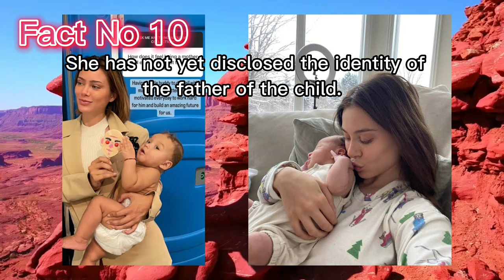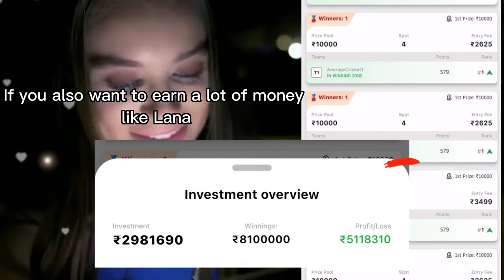10 Things You Need To Know Lana Rhoades Unknown Facts Lana Rhoades Facts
Lifestyle Videos of Various Celebrity , Biography of Different important Individuals etc..
All of my Videos are Created by mind. We aim to deliver the most authentic news from all over the world. we Provide detailed information.My Video is made for only Education purpose. Here is infinit Knowledge.

Refer Code: CHAUH8175450

Stage Name: Lana Rhoades is the stage name of Amara Maple, who gained significant popularity in the film industry.
Career Start: She entered the film industry in 2016, when she was 20 years old.
Popularity: Lana Rhoades quickly rose to fame due to her striking looks and performances.
Awards and Recognition: Throughout her career, she received nominations for several film awards.
Social Media Presence: Lana Rhoades has a significant following on social media platforms, where she shares personal updates and interacts with her fans.
Retirement: In 2018, Lana Rhoades announced her retirement from the film industry.
Post-Retirement Life: After leaving the industry, she has pursued other interests and ventures.
Fitness Enthusiast: Lana Rhoades is known for her dedication to fitness and maintaining a healthy lifestyle.
Podcast Appearance: She has made guest appearances on various podcasts, discussing her experiences and life after leaving the film industry.
Personal Privacy: In recent years, Lana Rhoades has expressed a desire for privacy and maintaining a low public profile.

• Lana Rhoades facts video:

• Must-know facts

• Surprising details

• Hidden secrets

• Behind-the-scenes

• Exclusive insights

• Intriguing trivia

• Revealing information

• Eye-opening revelations

• Shocking discoveries

• Unique perspective

• Interesting tidbits

• Fun facts

• Curious observations

• Fascinating revelations

• Insider knowledge.

Comment, News Reporting, Teaching, Scholarship And Research. Non-profit, Educational Or Personal Use Tips The

Every Information Is Taken From Google, Wikipedia And Other And Sources. Thanks To Google For The Information.